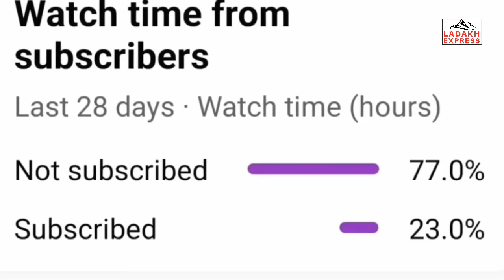Mamani "The Ethnic Food Festival celebrates in village Pashkum Mohallah "Faqbaur" | Special Report